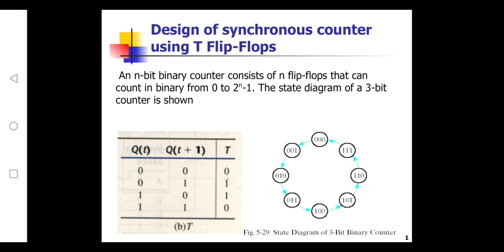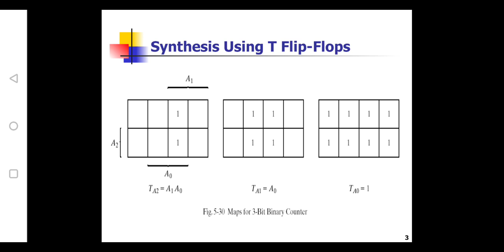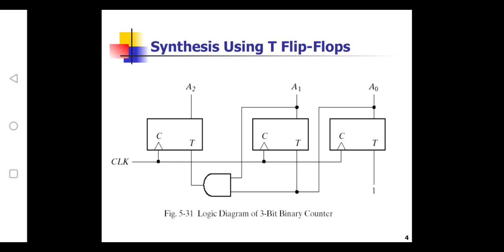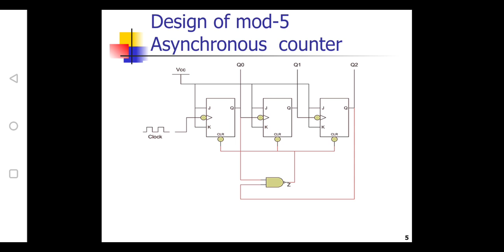Unit iii Design of counters